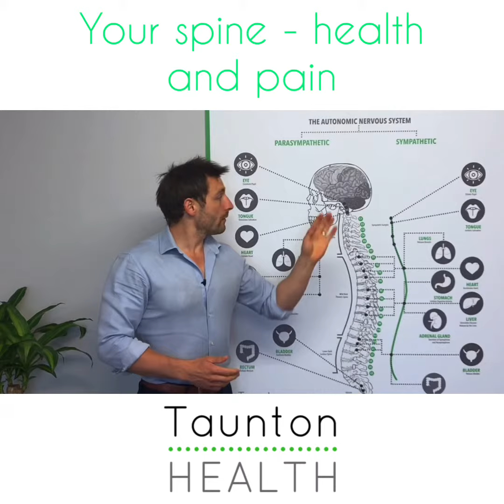Your spine and pain/health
When your spine is jammed up and out of alignment your whole body can suffer. This includes pain!
If you’ve been thinking about seeing an osteopath or chiropractor and wondering what the benefit to you could be then watch this video.